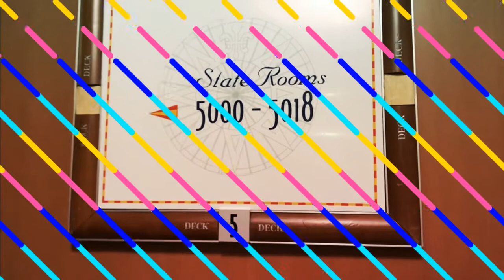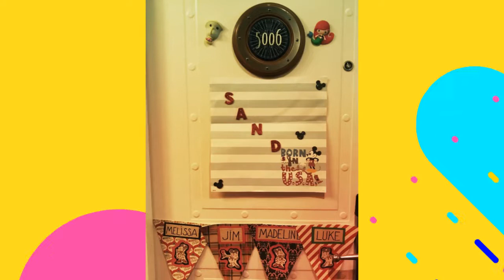Disney Magic Cruise Ship Stateroom Tour Room 5006 OGT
I love vintage but LOVED this vacation and can't wait to go back. So I'm working on giving people all the info I was looking for before we went and I wanted to get the most out of the cruise and know the tips and tricks. I read all the Disney Cruise reviews, checked out ALL of the Disney Cruise ships.

Stateroom 5006 on Disney Magic.  We used the option where they pick your room and you are at the very least in the category you signed up, which was Oceanview for us for BUT have the slight possibility of an upgrade.  It's called OGT (Oceanview Guarantee).

For 4 full grown people, we had plenty of room. It was perfect. You will hear music from the theatre below. It was long over by the time we went to bed. My sister's girls slept like the babies they are and it didn't bother them either.  I liked the location.  It was forward and very quiet in our hallway.

We did the Guaranteed room because we didn't know any different and figured we couldn't lose. It turned out great.

Our first cruise ever! Disney Magic from NYC to Puerto Rico.

I'm Melissa - 48, married to Jim - 59 and we have Madeline-16 and Luke -13 (and Jordan 25).

Vintage Promotions is my company and runs vintage markets like Vintage Garage Chicago and Chicago Vintage Clothing & Jewelry Show.

My sister Manda is 35, married to Mike 37 with Caroline 4 and Camille 3.  She owns Manda's Rhythm and Dance.

 As a small business owner I worked long and hard for our first family vacation since moving to Chicago 9 years ago.

Being in 2 different cities, it harder for us to spend time together. Chicago is long car ride from my nieces. When we go to Detroit there's always so much to do and so many to see it's almost easier to Skype.

My sister suggested a Disney Cruise. I'm going to keep going and write as much as I can about it in the hopes it will help your Disney adventure!  With only 4 ships, The Disney Magic, the Disney Wonder, the Disney Dream and the Disney Fantasy, there are only 15K people on the ships if they are all full and cruisin.

I feel very lucky to have been able to take our family on a cruise and it was wonderful.  We hope to try all 4 and declare one the best Disney Cruise ship! So far the Wonder is our fave. It's the only one we've been on BUT I like that it's not a huge 4000 person ship but a manageable 2500.

Disney Cruise prices are higher than other cruise lines.  Why? BECAUSE THEY CAN!! Demand is high. Keep an eye out for the Guaranteed room options, it's a little more affordable.  They pick your room in whatever category you ask for and there is potential for an upgrade.

How do I money on a Disney Cruise? That video is coming soon! This is one of the few ways to save.  Disney Cruise 2019!